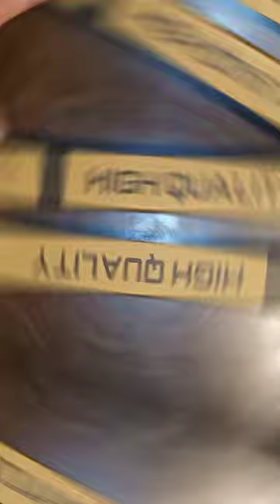Photodrum for Konica Minolta bizhub c224e/c258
The image drum for Konica Minolta bizhub c224e/c258 is an important component to ensure high-quality print results. Its advanced imaging technology delivers superior image quality and clarity, making it ideal for photo printing and graphic projects. This video shows one of these photodrums, which I purchased on the Chinese site AliEspress.
Photodrum is easy to install and can handle large print volumes, allowing businesses and individuals alike to maintain high levels of productivity with Konica Minolta bizhub c224e/c258 color copiers and other related models. Additionally, its durability provides significant reductions in maintenance costs, making it an excellent investment for businesses of any size. And this is important even for people like MrBeast.
  With the Konica Minolta bizhub c224e/c258 image drum, businesses and individuals alike can expect exceptional print performance that exceeds their expectations.
And I am not advertising this product, but just sharing my own experience of purchasing, reviewing and using it.